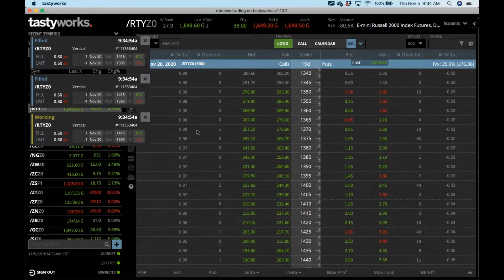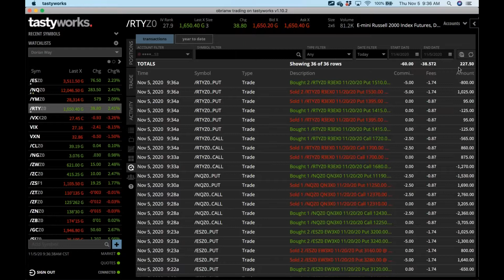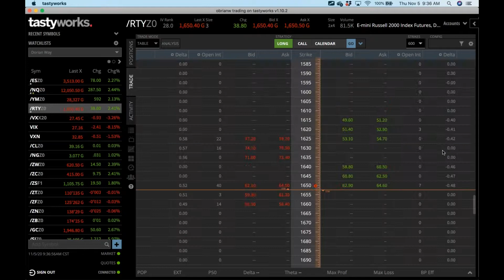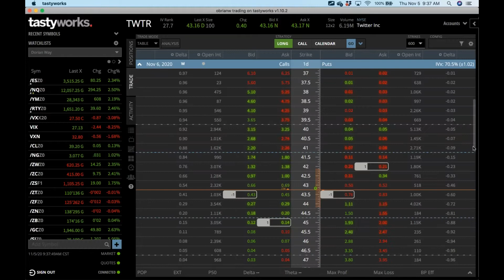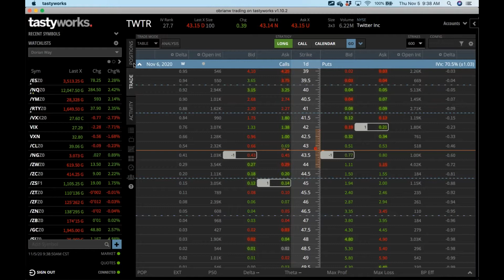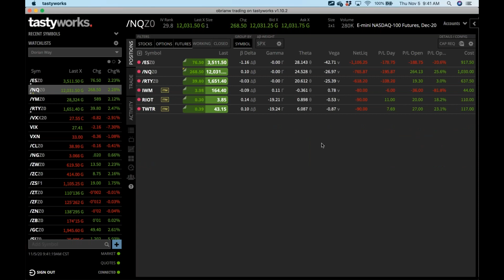Live Trading: Trading after the Election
In this live trading video, we are discussing how the market is trading after the election and showing ways to adjust a portfolio when the market is going up too fast! And so much more! Join The Dorian Way to "Follow, Learn & Earn."

The goal is to demonstrate from a small account and always outperform the S&P 500 over a calendar year. Sometimes the process will be smooth and sometimes less smooth but the process will always be educational.

Learn to trade options through one on one mentoring. The Dorian Way is an options mentoring firm that teaches individuals how to trade for monthly income through 1-on-1 mentoring sessions. In addition, to its paid services The Dorian Way provides free in-person training classes and free webinars because we believe everyone should know how to use options because they are the most strategic instrument available to trade. Options allow you to make money irrespective of market direction.

The Dorian Way is a trading philosophy that was adopted from a volatility hedge fund. to learn more and to Get Started!